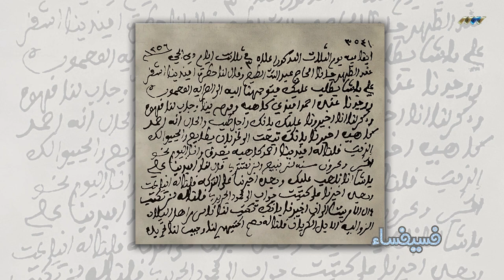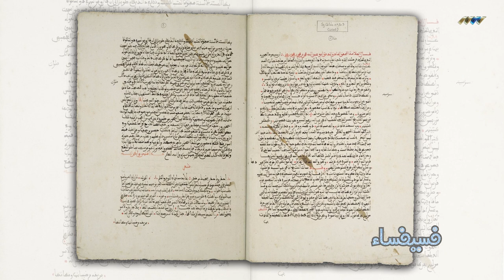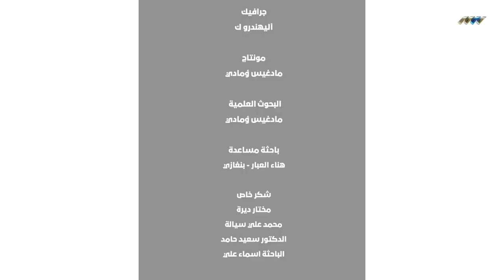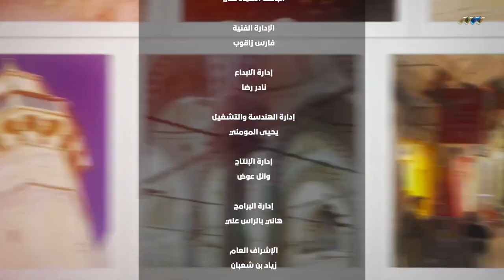تاريخ المقاهي في ليبيا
سلسلة ليبيا زي ما هي!
أقدم مقهى في ليبيا
ما هي أقدم قهوة عمومية في ليبيا وصلتنا أخبارها لعند اليوم؟ ماذا تعرف عن مقهى الانقلابات؟ كم كان عدد المقاهي في طرابلس الغرب في العهد العثمامي الأول؟ كيف كانت المقاهي تدار وما هي قصة الحكواتي في المقاهي؟ ماذا عن ليالي الطرب والأنس؟
بلدية طرابلس بدأت في مقهى، هل تعرف ما هي وأين تقع؟